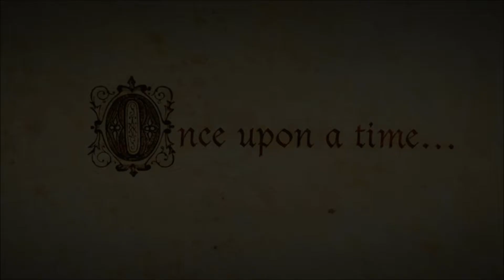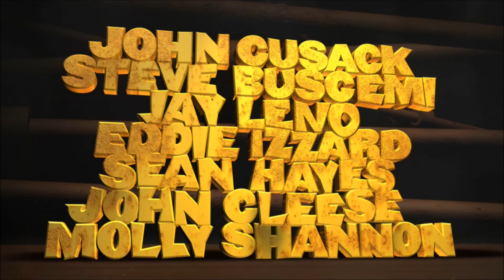igor trailer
kp1s lites
trailer
igor
hd trailer
trailer 2017
official trailer
igor cobileansky
queen of spades trailer
igor goleiro
igor saringer
igor vs arthur
igor bzk
d'igor
queen of spades trailer (2017)
vima e igor
igor vasilyevich
amanda e igor
igor borozan
igor bezinović
rraenee igor edit izliyor
igor mirkurbanov
vika and igor wedding
dvdtrailer
filmtrailer
kinotrailer
movietrailer
training
brasileirão
short
brain
thriller movie
brazil kickers
arthur goleiro